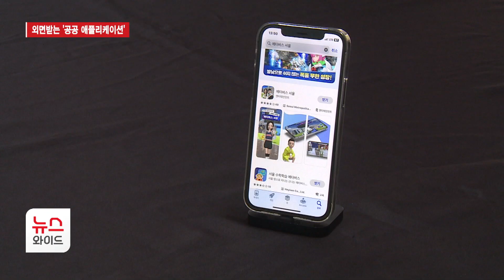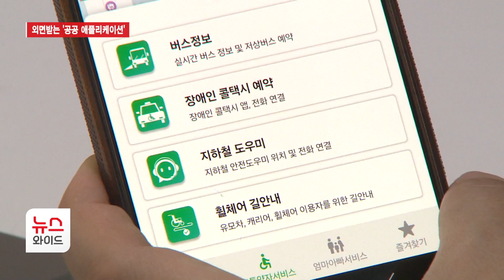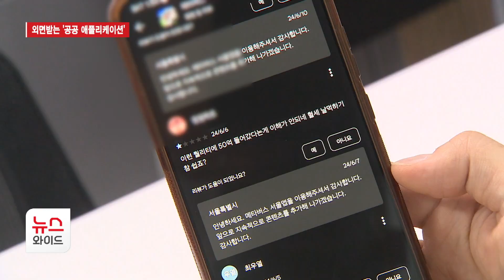외면받는 '공공 애플리케이션'… "예산 낭비" / 서울HCN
수년 전부터 지자체마다 '공공 애플리케이션' 개발과 보급에 열을 올리고 있죠.
서울시 관련 공공 애플리케이션만 해도 수십 개나 되는데요.
앱 개발과 운영에 지출한 예산이 223억 원에 달하는 반면, 실제 이용률이나 만족도가 낮아 예산 낭비라는 지적이 나오고 있습니다.